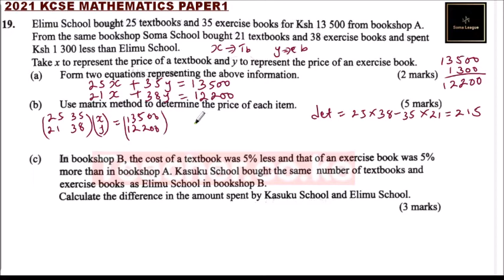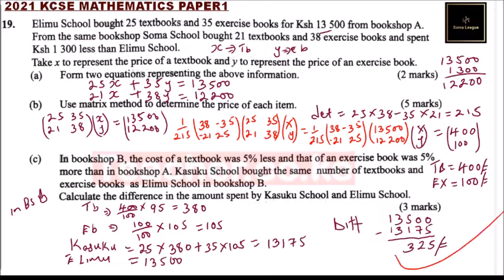2021 KCSE MATHEMATICS PAPER 1 NO 19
This video explains how to arrive at the correct answers in KNEC’s 2021 KCSE Mathematics Question 19.